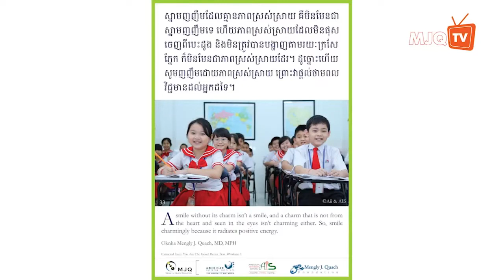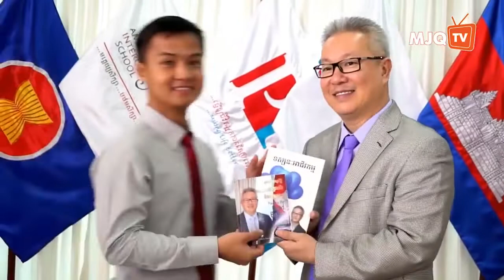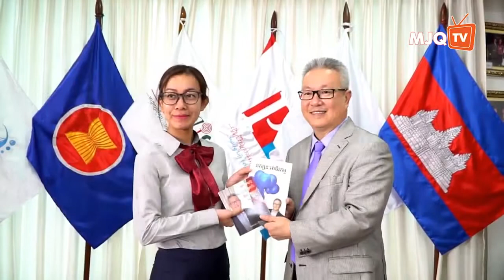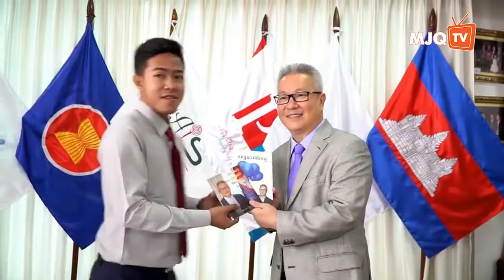10th SSEAYP International Cambodia's Meeting | Oknha Dr. Mengly J. Quach | 20171007